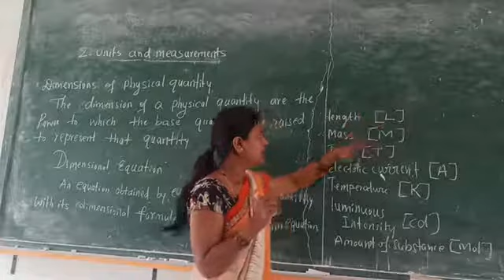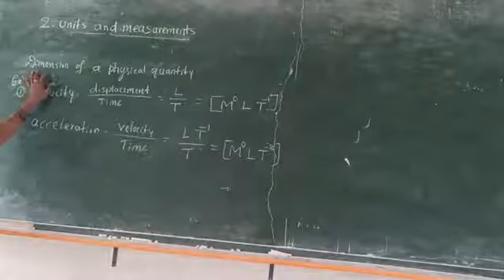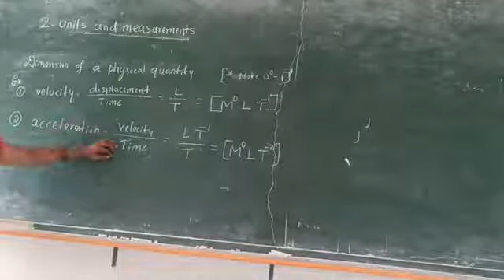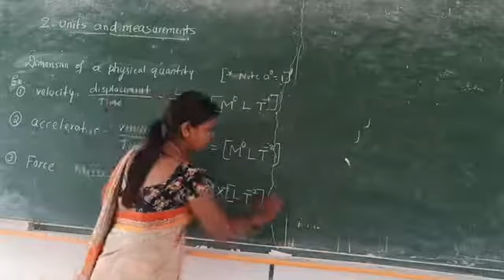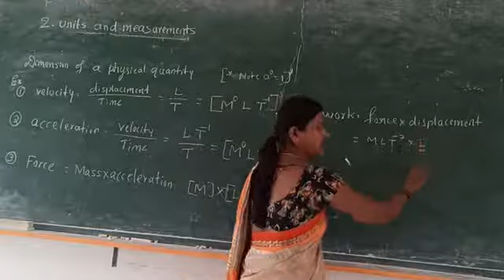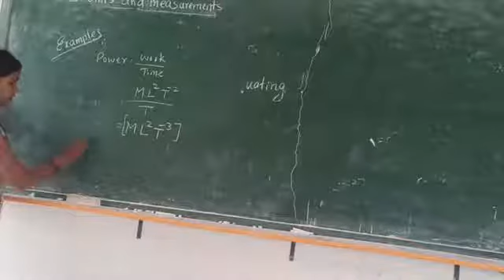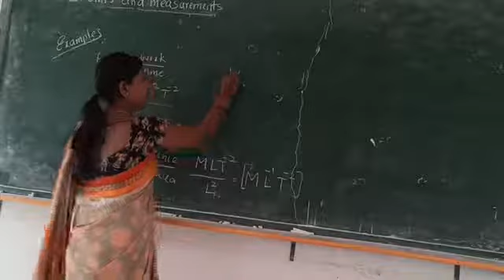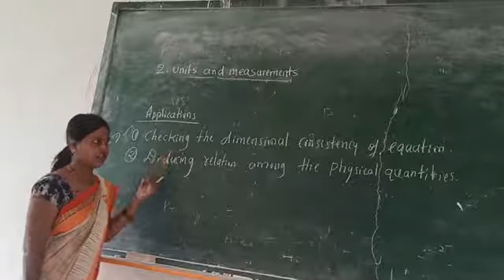1puc Topic units and measurement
Dimensions